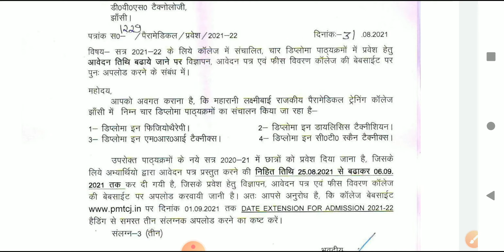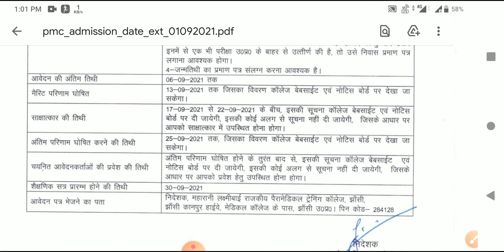महारानी लक्ष्मीबाई मेडिकल कॉलेज, झांसी || RESULT कब आयेगा?